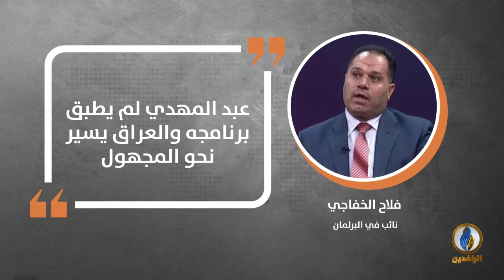في دقيقة .. أبرز التصريحات الصحفية ليوم الخميس